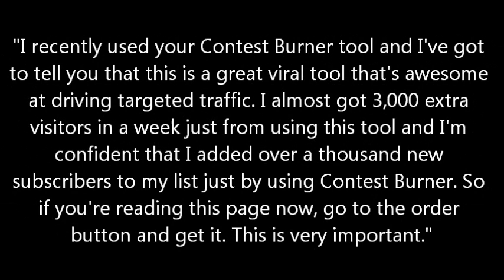Review By - Reed Floren